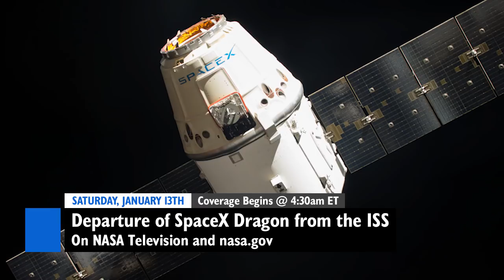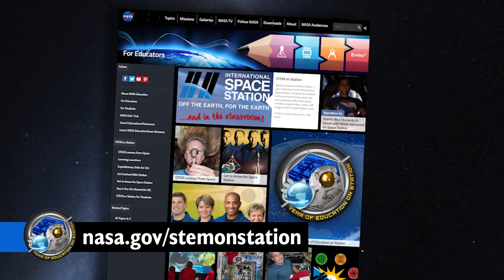Space to Ground: Rocket and Groot: 01/12/2018